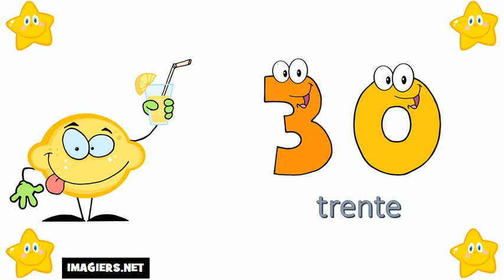Aprende Francés # Los números del 20 al 30